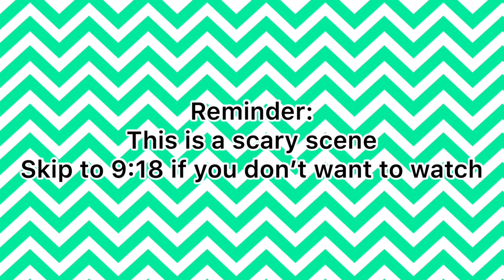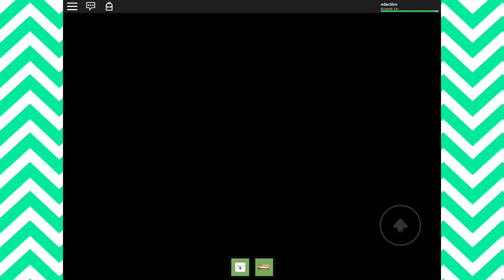【Roblox】Camping walkthrough + tutorial (How to find props easier) [Bad ending]